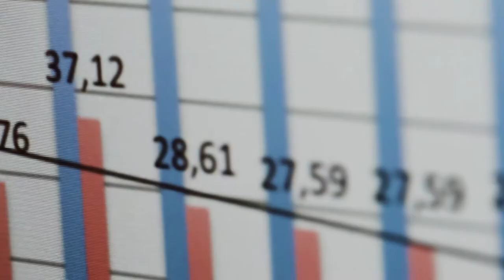Et internationalt sprog giver mange muligheder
Lasse Bendtsen fortæller om International virksomhedskommunikation i spansk og om at få de nødvendige redskaber til sit drømmejob.